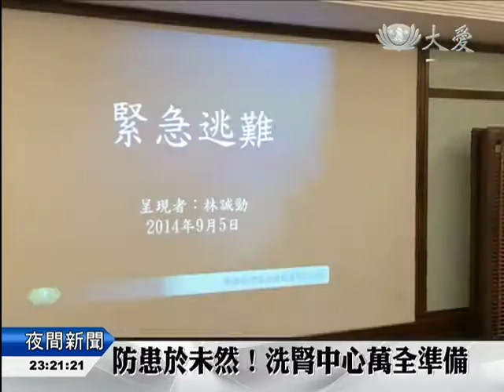【人文】提高警覺居安思危 減低意外傷害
慈濟馬來西亞分會靜思堂和檳城洗腎中心，舉行消防演習活動，加強志工和同仁們對意外發生時的應變能力。

火災警鈴聲響起，靜思堂同仁們，放下手邊工作，依照規畫路線，走出大門，大家三三、二二，出了門，還找不到集合地點，第一次的演練不成功，急救應變小組，下午加開說明會，同時再演練一次，大家終於能進入狀況。

馬來西亞分會同仁 林誠勁：「什麼時候會發生什麼事情，我們不知道我們只能說，準備最好來迎接最壞的。」

馬來西亞分會同仁 黃慈菕：「我們也要當真去演練它，而不是到真正發生的時候，可能就手忙腳亂，真的我們必須這麼演練，我們要有冷靜、冷靜、再冷靜。」

就是怕意外發生，應變不及，年年舉辦消防演習活動，在檳城洗腎中心，消防隊員，親自來解釋做說明。

消防隊員：「(腎友怎麼樣)帶著腎友，對，帶著腎友一起出去，不要只是自己跑掉。」

也教導新進同仁，如何使用滅火器，拉開安全鎖，握住皮管朝向火苗，左右移動掃射，保持監控，確定熄滅，每一個步驟都不能馬虎。

檳城洗腎中心護士 龍柔恩：「這是一門技術，所以我們每個護士都要學習，運用這個滅火器，因為我們不知道，隨時我們會面臨什麼突發狀況。」

時時保持警覺，才能確保，意外發生都能，冷靜離開現場。

陳瑞文 莊濟智 馬來西亞報導
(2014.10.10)